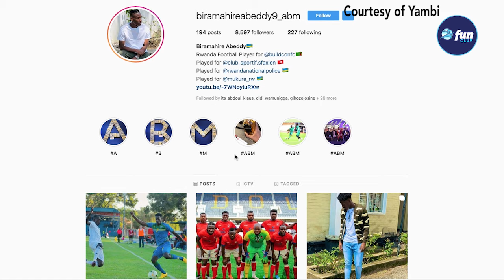Inkuru y'urukundo rwa rutahizamu w'umunyarwanda Biramahire Abeddy n'umukunzi we